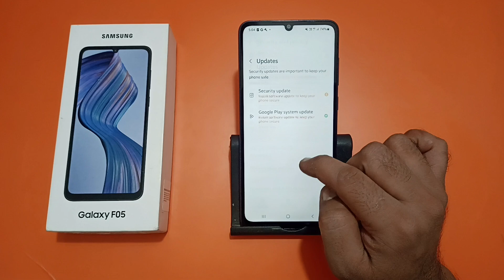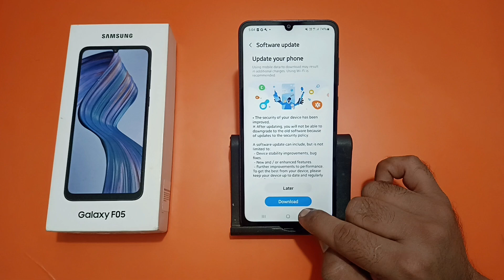how to fix slow internet problem in Samsung galaxy F05, slow internet problem solve Karen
how to solve slow internet problem in airtel
how to solve slow internet problem in jio
vi slow internet problem solution
how to solve slow internet problem in laptop